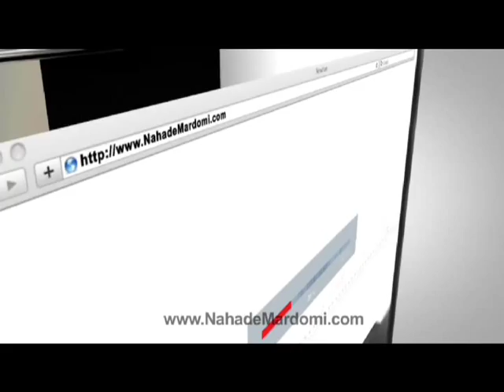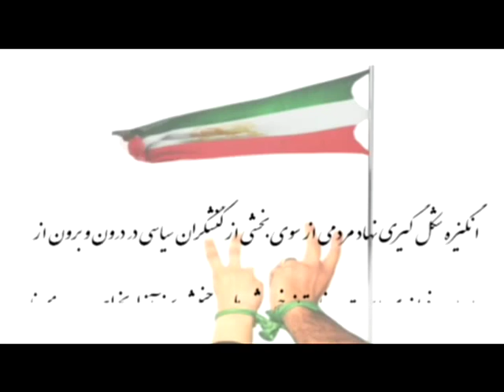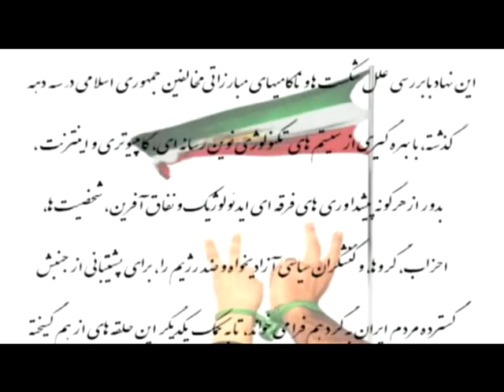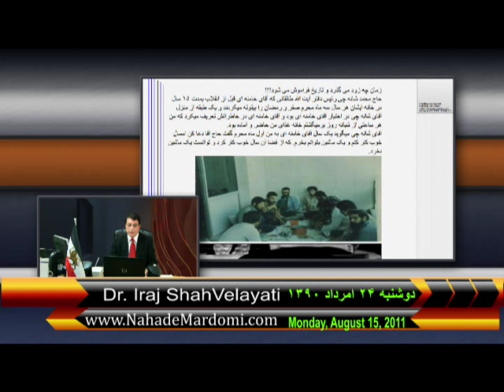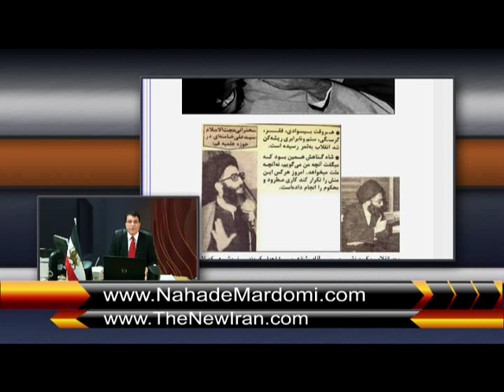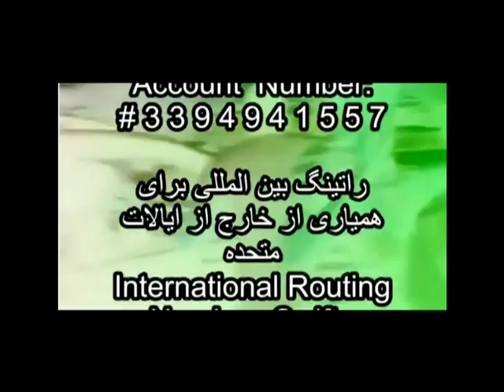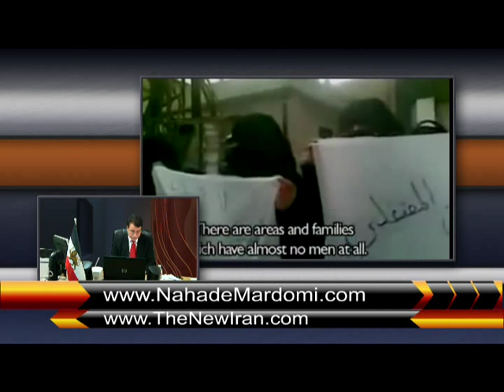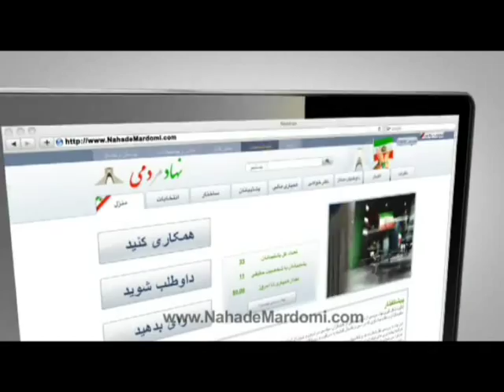Nahade Mardomi- August 15, 2011(#1).mp4